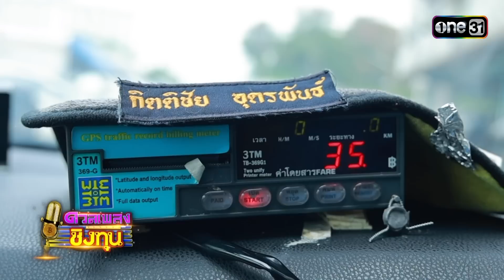“ลอง”แท็กซี่วัยเกษียณ หาทุนซื้อรถแท็กซี่เป็นของตัวเอง Highlight ดวลเพลงชิงทุน2023 Ep.1314 26ก.ค.66